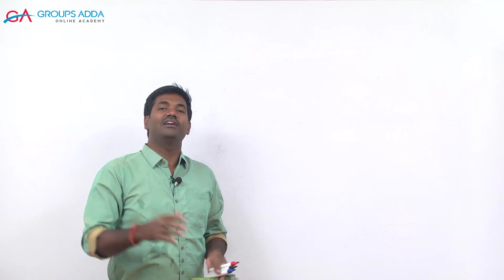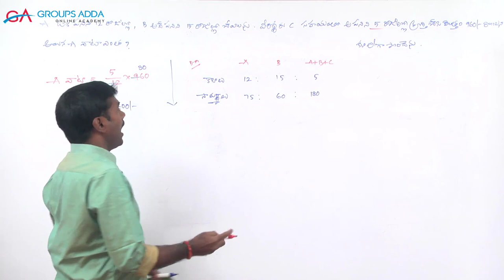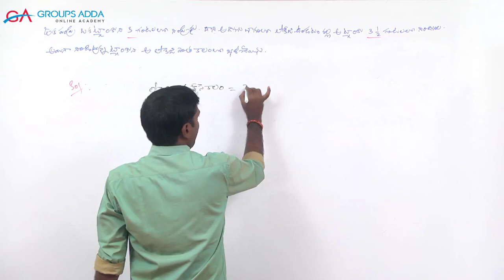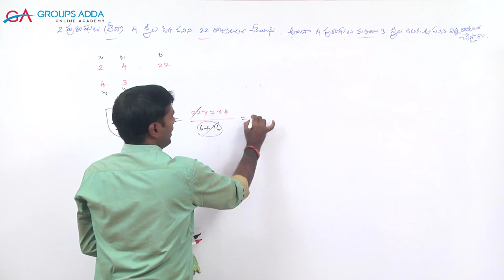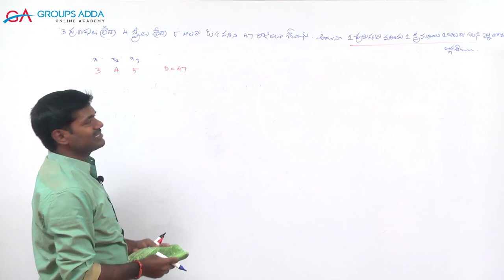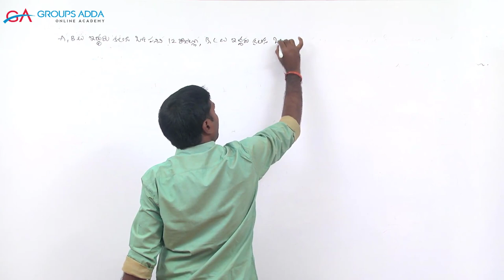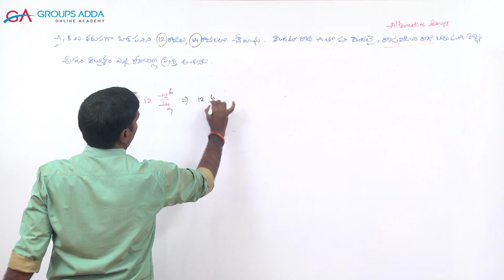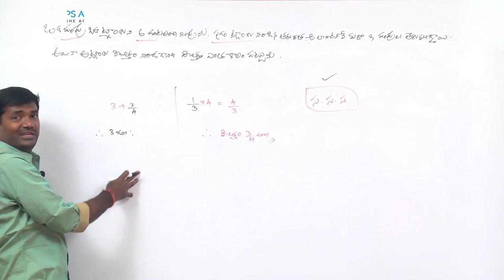పని - కాలం ll Time & Work Shortcuts ll Arithmetic ll SI ll Constable ll Online Classes ll